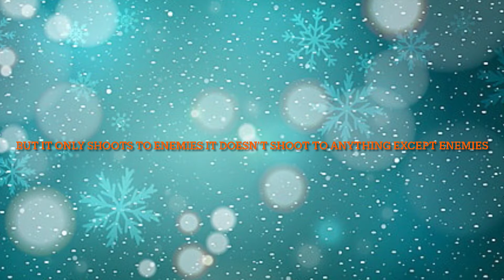Top 10 Tips & Tricks 🤩 | COD MOBILE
Top 10 Tips & Tricks Ultimate guide to become A pro my first tips & tricks in this channel hope you guys enjoyed leave a like comment share and subscribe for more videos like this I do gameplays and expose people hope you guys enjoyed this video thank you so much for watching and bye bye 👋.

SONG in iMovie 🎵